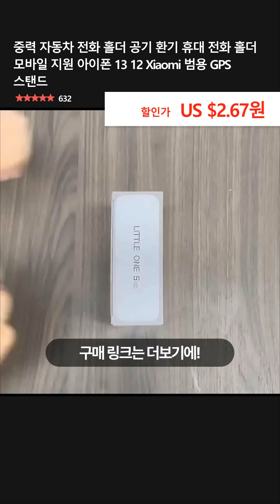중력 자동차 전화 홀더 공기 환기 휴대 전화 홀더 모바일 지원 아이폰 13 12 Xiaomi 범용 GPS 스탠드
👉 구매링크